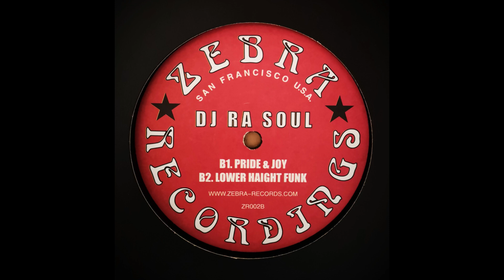DJ Ra Soul - Pride & Joy (1999)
I do not earn money from the channel and will never monetize my videos!